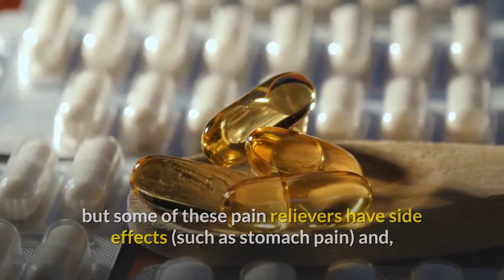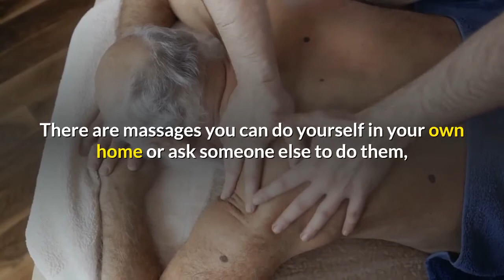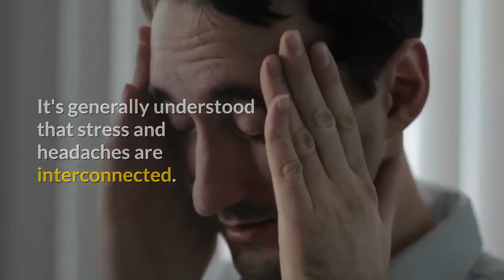a natural approach to headache relief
Headaches can be debilitating at worst and a nagging inconvenience at best. They can affect work and school productivity, and a bad headache can simply put you out of commission, no matter what your vocation. Taking medications can help relieve pain, but some of these pain relievers have side effects (such as stomach pain) and, if taken over too long a period, pain relievers can cause a rebound effect (in the form of another headache) when you stop taking them.

Some of the common causes of headaches are muscle tension, dilation and constriction of the blood vessels in the brain, food sensitivities, and hormone fluctuations. Once you've seen your health care practitioner and have ruled out anything serious, there are some natural approaches to headache relief that you can try.